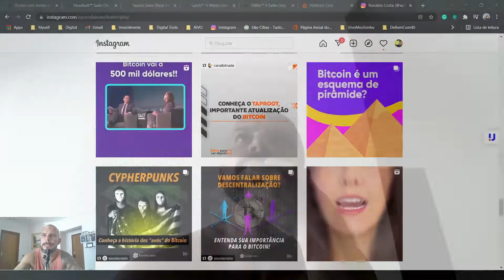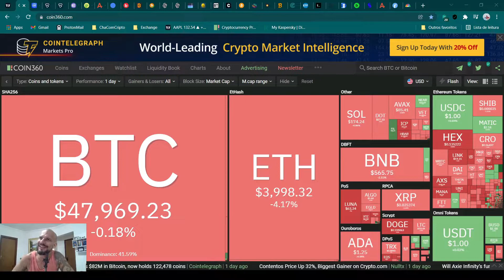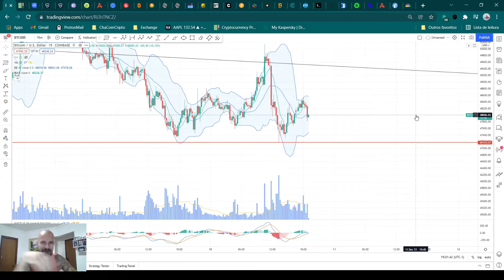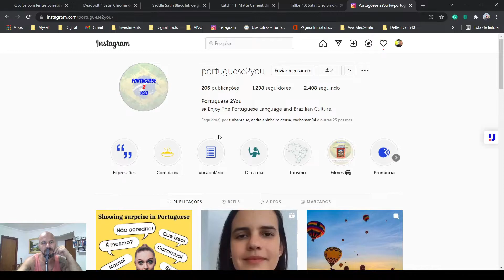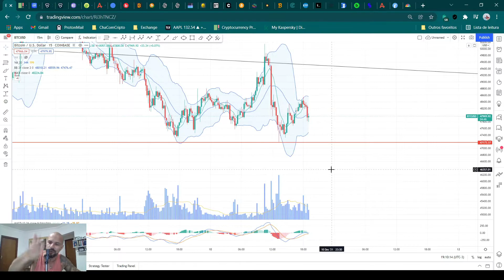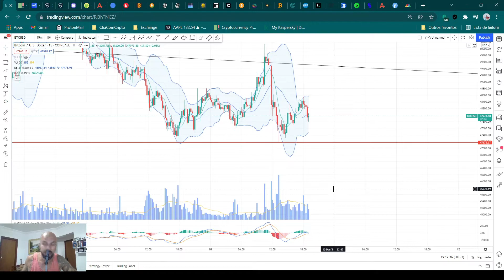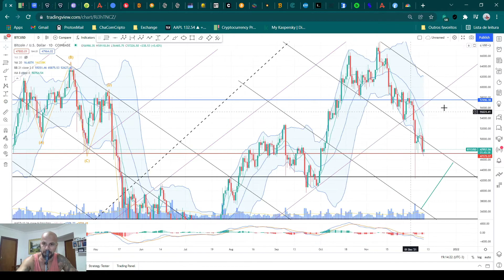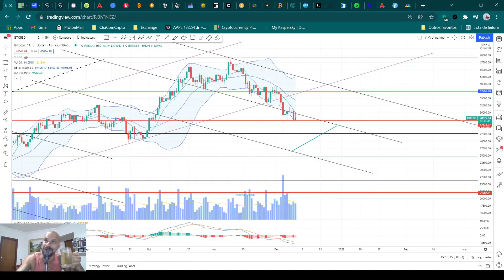O Peso na Hora de Tomar uma Decisão - Momento Brisa - 10/12/21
✂️RECORTE do programa chá com cripto do dia 10/12/21.

Toda Sexta temos o nosso Momento Brisa, onde trocamos uma ideia diferente sobre tudo menos o mundo Cripto.

Programa Chá Com Cripto - Nosso Chá da Tarde às 16:20h diariamente fazendo aquele estudo nos gráficos e trocando uma ideia sobre o mundo Cripto.

LEMBRANDO que em hipótese alguma eu ou este Canal faz  RECOMENDAÇÃO de COMPRA OU VENDA.
Ele é apenas um registro pessoal para fins de estudos do meu aprendizado como analista gráfico e cripto entusiasta, ou seja, caso você realize alguma operação baseado em dados deste vídeo, o risco é totalmente e exclusivo seu.

Observação: Nunca faça uma operação "compra ou venda"  baseado em dados ou analises de mercado que não seja a sua.